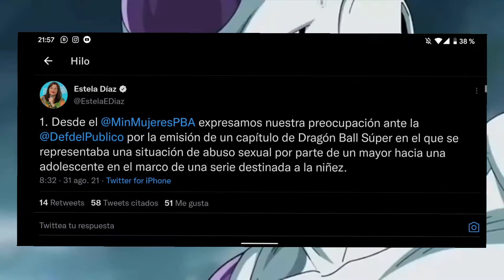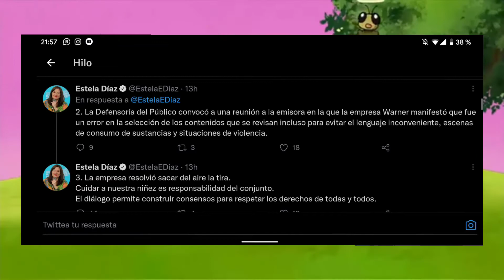CENSURA a DRAGON BALL SUPER por: ¿VIOLENCIA S3XUAL SIMBÓLICA?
Tras una denuncia del Ministerio de Mujeres y Género de la Provincia de Buenos Aires, Cartoon Network decidió retirar la serie creada por Akira Toriyama en Argentina. ¿Que paso? Te lo cuento en el video

Colaborá con el canal. Con solo $100 estás ayudando a seguir creando contenido